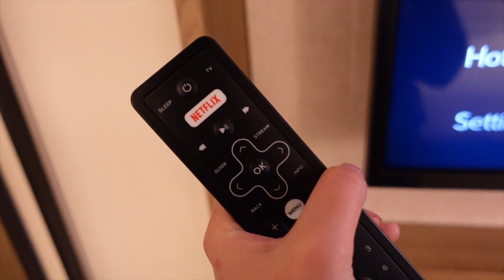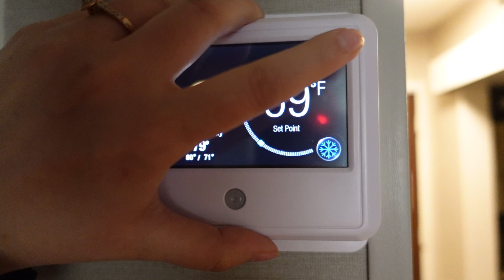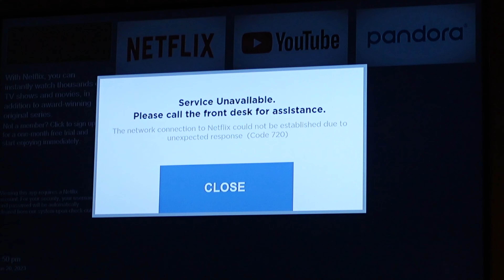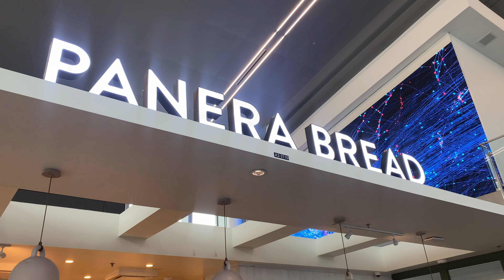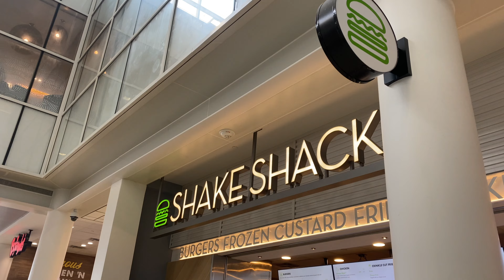Flight Attendant Life - THE WORST RESERVE WEEK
Being a reserve flight attendant can be easy... or and can be a nightmare. In todays video, I'll let you be the judge of how my reserve trip went.

XOXO Jinaye Lynette

@JinayeLynette on everything

AMAZON STOREFRONT:

My FAVORITES:
Crew cooler
Portable charger
Makeup bag
Flight attendant heels
Hot water bottle
Luggage rack
Locking pin backs
Hanging toiletry bag

The rest of my music is from Epidemic Sounds